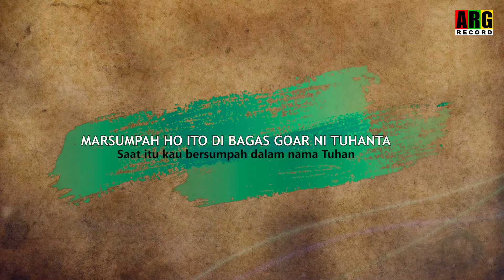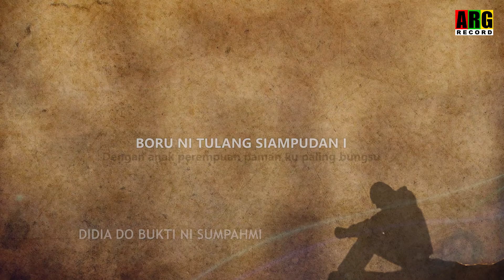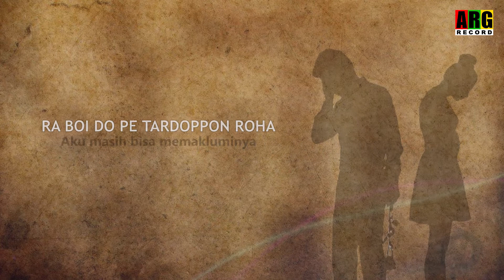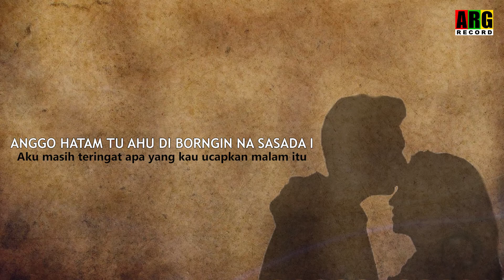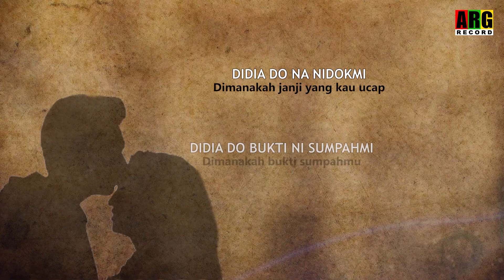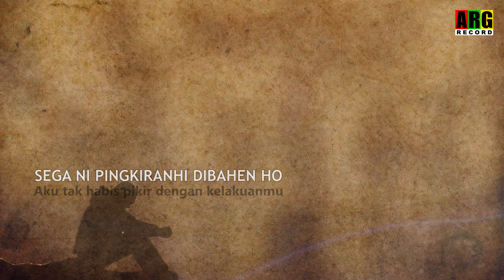Mangalangkup - lirik dan artinya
Mangalangkup
Voc. Arghana Trio
Cipt. William Naibaho
Produksi. ARG RECORD

                           '' mangalangkup ''
Bulan desember disimpang dua
Kota siantar di taon nasalpu
Rap hita nadua rap padua-dua mulak sian gereja
Husukkun do ho taringot ujung ni bogas ta
Alani naingkon borhat nama ho tu jakarta
Marsumpah ho ito dibagas goar ni Tuhanta
Tung naso gotapon mu tali ni padanta

Sataon lobi marsirang badan
Sai tu ho do angan-angan
Roha busisaon naeng nian pajumpang
Tu ho hinaholongan
Hape sopanagaman ro ma sisolhot ni dainang
Mamboan baritam ito sian parjalanangan
Malala rohaki maila au tu akka tondong
Ai nungga tolu bulan ho mangae dongan

Reff….
Anggo hatam tuau diborgin na sasadai
Holan au do dingolum
Hinorhon ni janjim do pola hujua siporiban
Boru ni tulang siampudani

Didia do bukti ni sumpah mi
Didia do na nidok mi

Aut alani roa ku manang ala pogos hu
Ra boi dope tardoppon roha
Holan alana ni pangkat di ula ho mangalangkup
Sega ni pikkiran ki dibaen ho

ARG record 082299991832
Horas..horas...horas...!!!